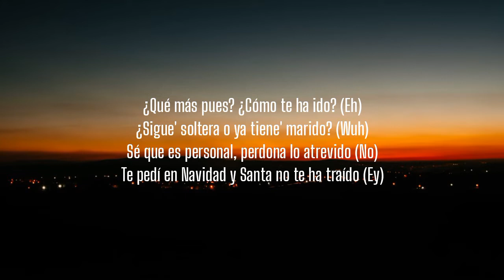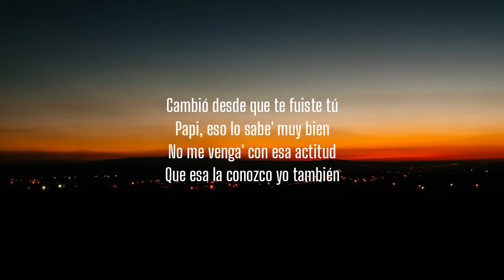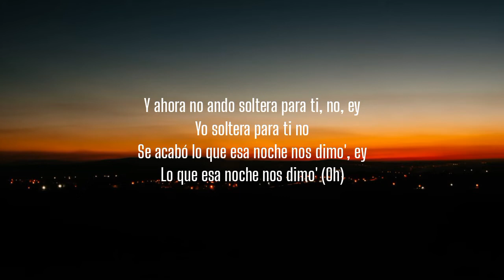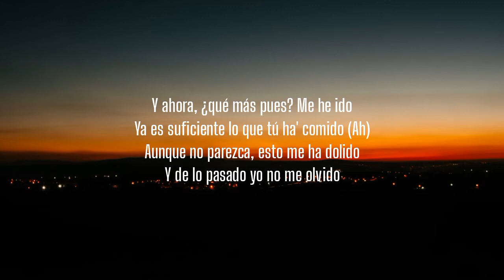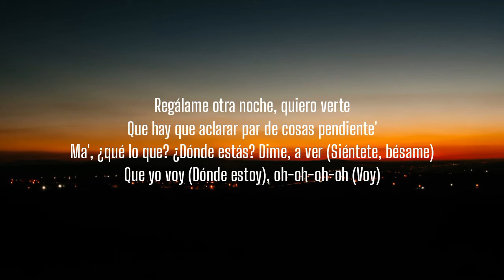J. Balvin, Maria Becerra - Que Mas Pues? (Letra/Lyrics)